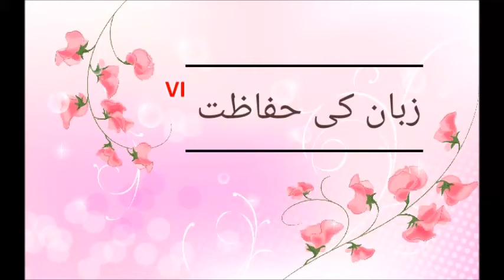Zuban Ki Hifazat | Lecture # 06 | Al Huda International (Nasheman Colony, Multan)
This is the Official and the ONLY YouTube Channel of Al Huda International (Nasheman Colony Branch, Multan).
 This is the Uploading of Daily Classes held Online.
All the Content will be Uploaded to this Page on daily basis Insha ALLAH.
May ALLAH (S.W.T) shower HIS Blessings upon Us. Aamin